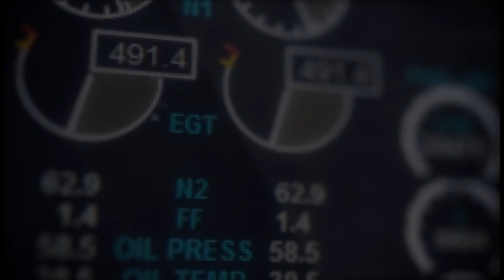Will Circular runways "take off"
Will straight runways disappear and circular runways take over. In todays episode I will give you an overview of what circular runways are and what problems, if any, thy have.
I will only give you a few of the issues I see with this concept, there are many more, but I hope you will like the overview.